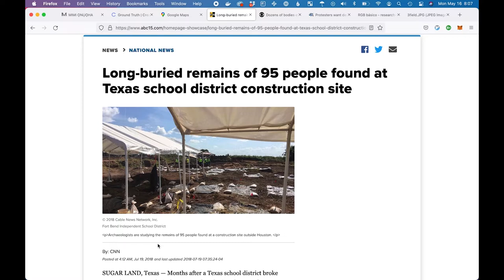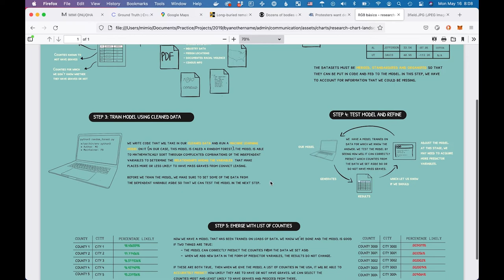Mimi Onuoha: Ground Truth | Creative Capital Project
Learn more about "Ground Truth," by artist Mimi Onuoha, Creative Capital Grantee 2022.

In 2018, Sugar Land county’s school district unearthed the remains of 95 Black people who died through the violent 19th-century practice of convict leasing. This discovery of the “Sugar Land 95” caused unease throughout the city—how could a pleasant and innocuous town sit atop such a brutal past? In "Ground Truth," Mimi Onuoha builds a machine-learning model that looks for convict-leasing-era mass burial graves in other counties in the US. The model will be mathematically sound, and its results will be communicated through printed and digital maps, however, the project carries countless impossibilities: of actually digging for remains, and also of scientific methodology to attend to grief, pain, and accountability. Ground Truth treats undiscovered graves as entrance points for disentangling the US’s relationship to land, Blackness, and its own history. Through statistical speculative research, the eventual installation foregrounds the unknowability of sites laced with legacies of violence, agency, and power.